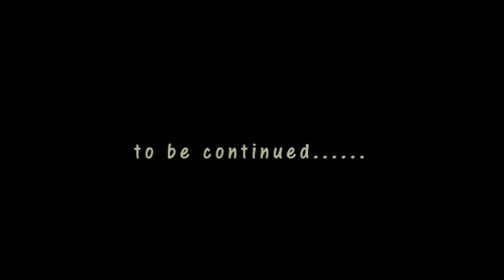Switch - Scunthorpe & Adams Agility Show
A small montage of Switch's runs from Scunthorpe and Adams Agility shows 2014. She won Grade 3 Agility, Comb 1-3 Agility and Graded 3-5 Jumping, plus had a 2nd, 3rd and two 4th places. Not bad considering I didnt think she would get back in the ring. I think the first line of the song sums it up well.